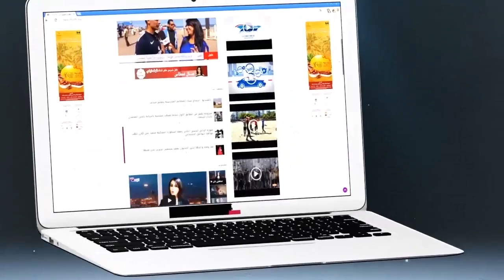عباس الفاسي في ذكرى تقديم وثيقة الاستقلال 3 سنوات وأنا حزين لأني تركت حزبا موحدا كل الوحدة وليس فيه